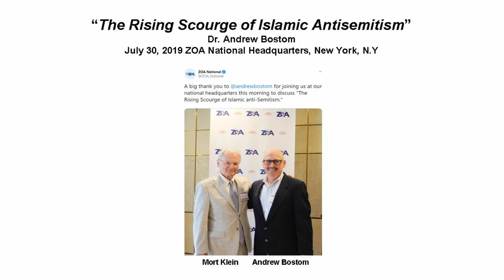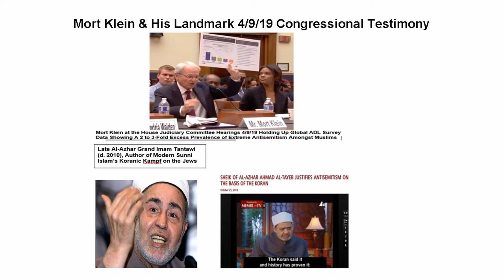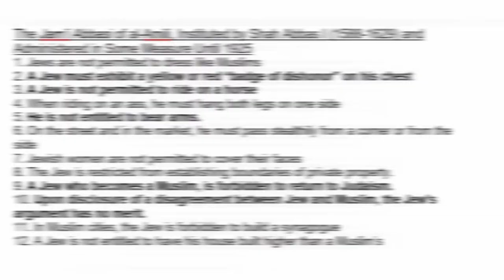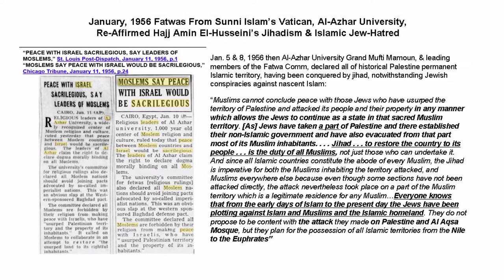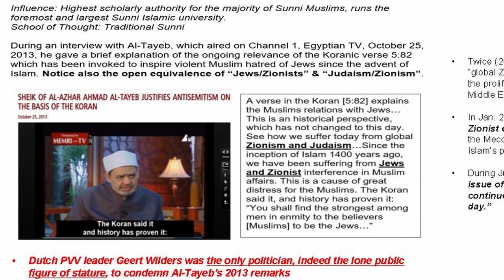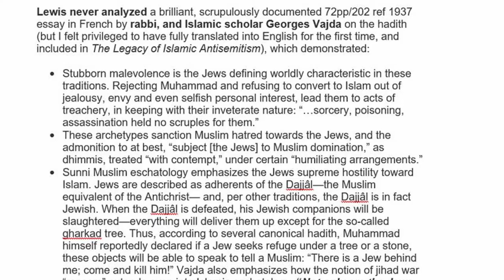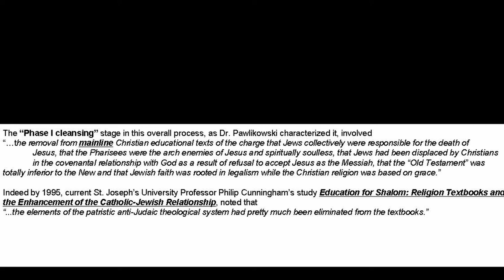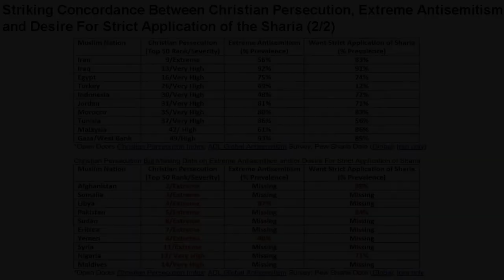Andrew Bostom: "The Rising Scourge of Islamic Antisemitism"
Dr. Andrew Bostom gave a presentation for the Zionist Organization of America (ZOA), Tuesday, July 30, 2019, entitled, “The Rising Scourge of Islamic Antisemitism”. Dr. Bostom summarized extensive, and unprecedented Anti-Defamation League (ADL) survey data revealing the current disproportionate 2.0 to 4.5-fold excess of extreme Antisemitism amongst Muslims vs. all other religious groups, or those professing no religion, globally, and regionally, including within the United States.

He also demonstrated what animates this Muslim Antisemitism: the 1300 year-old living legacy of theological Islamic Jew-hatred, rooted in Islam’s core texts—the Koran itself, the traditions of Islam’s prophet Muhammad, and the earliest pious Muslim biographies of Muhammad. These texts, in turn, have begotten three inter-related canonical Islamic doctrines which continue to be espoused by Islam’s most authoritative religious teaching institutions, Sunni, and Shiite, alike: jihad war to subjugate Jews, and other non-Muslims; the application of Islamic Law, Sharia, which seeks to humiliate Jews and non-Muslims who survive their conquest, but do not convert to Islam; and Islam’s theology of virulent Jew-hatred which targets Jews, relentlessly, for their alleged intrinsic evil, manifested as stubborn, even hateful rejection of Islam, and conspiratorial efforts to undermine the Muslim prophet Muhammad, and his efforts to propagate the Muslim creed, from Islam’s inception, till now.

The presentation, notably, also includes an exposure, and thorough debunking, of the popular, late modern Western Islamic studies doyen, Bernard Lewis, whose platitudinous bowdlerization of doctrinal and historical truths, continues to negate the Islam underpinning Muslim Jew-hatred, with tragic consequences.

Finally, the mea culpa-based teachings and implementation of Vatican II/Nostre Aetate, launched in 1965, which sought to expunge Christianity’s Antisemitic theology, were summarized as a template for challenging institutional Islam—indeed demanding—that it initiate a similar effort to eliminate Islam’s own virulent theological Jew-hatred.